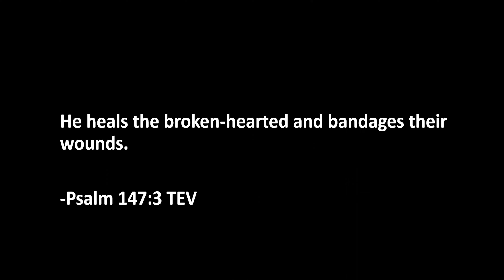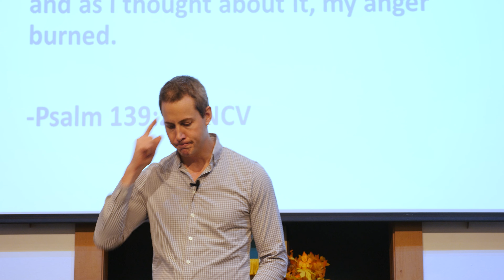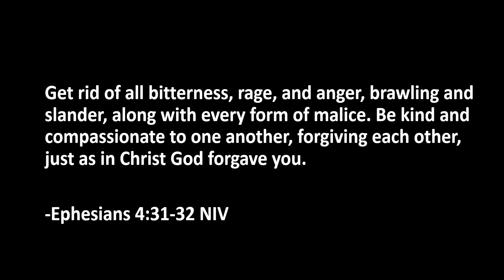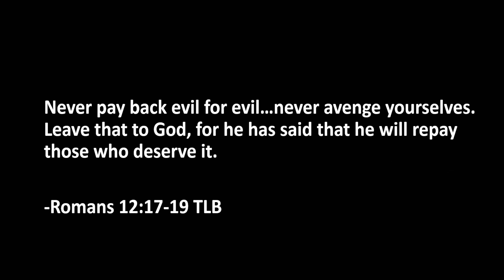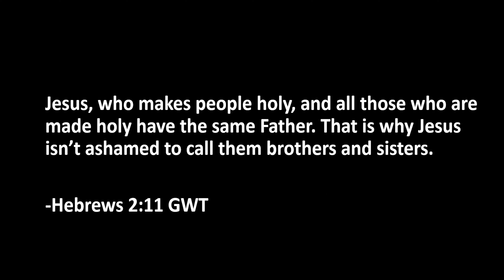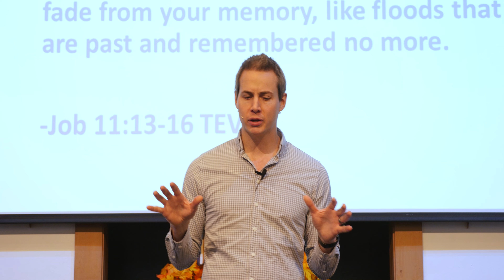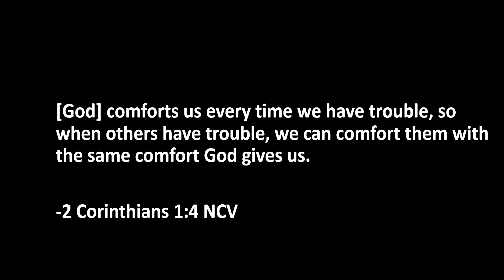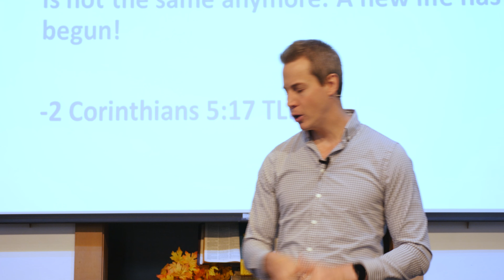Emotionally Healthy: Transformed Series